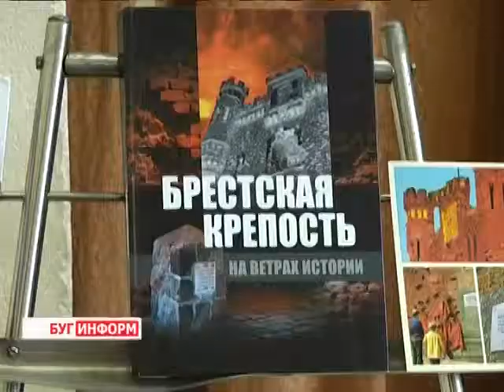2015-04-06 г. Брест. Подведение итогов работы городского клуба «Память». Телекомпания Буг-ТВ.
Подведение итогов работы  городского клуба «Память» СШ №10.
Учащиеся  брестской средней школы № 10 с архитектурно-художественным уклоном помимо изучения основных  предметов активно занимаются поисковой и исследовательской деятельностью, принимают участие во всевозможных  конкурсах и проектах, связанных с историей Великой Отечественной.
Начиная от самых юных школьников, добез пяти минут выпускников – учащиеся десятой школы являются   активными участниками клуба «Память», который вот уже 15 лет существует при этом учреждении образования. За годы его  работы  тысячи  учеников смогли восполнить свои пробелы в истории, поучаствовать  в патриотических мероприятиях, познакомиться с участниками войны, написать научные работы. Сегодня школьники также активно трудятся в этом направлении. О том, каких результатов им удалось добиться, наша съёмочная группа узнала, побывав на расширенном заседании клуба.